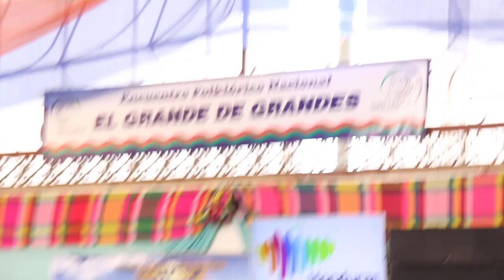Ballet Folklórico Oro Lenca performs in El Grande de Grandes 2016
Inauguración de El Grande de Grandes 2016 por el Ballet Folklórico Oro Lenca y la Banda Oro Lenca en la cuidad de La Esperanza, Intibucá, Honduras.

Opening performance of El Grande de Grandes 2016 with Ballet Folklórico Oro Lenca and Banda Oro Lenca in La Esperanza.